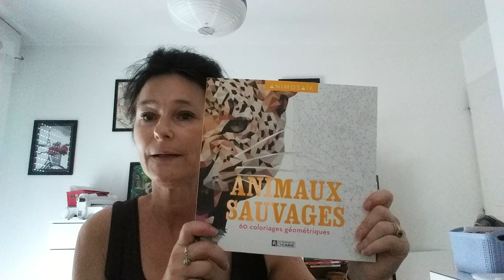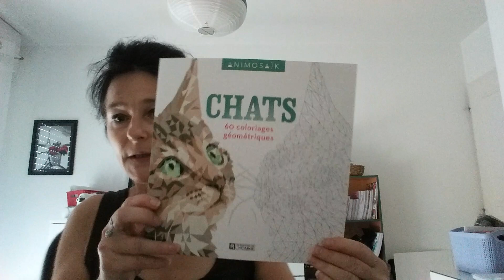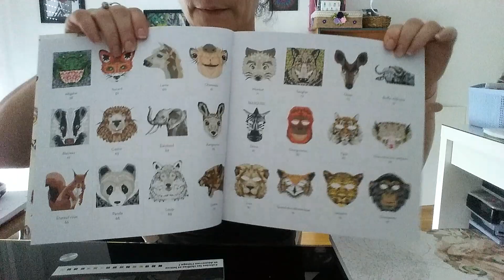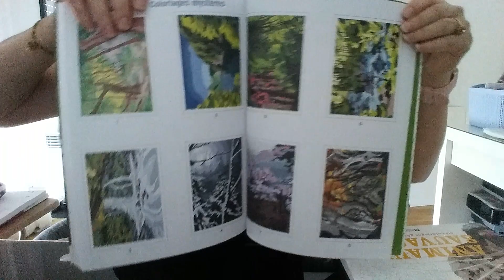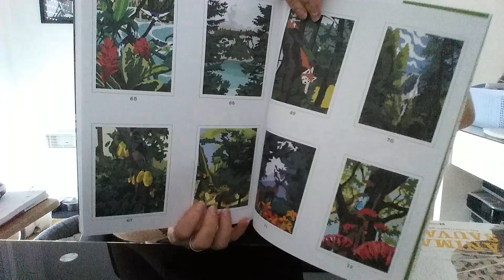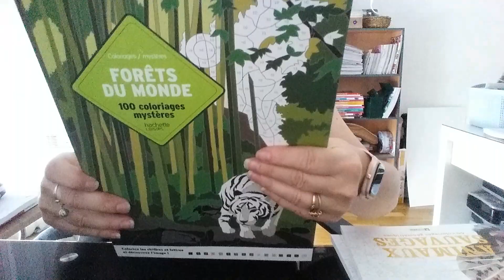MINI HAUL AMAZON + STYLET DP VENDEUR MOONZERO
Line du livre foret du monde:

Lien du livre animaux sauvages :